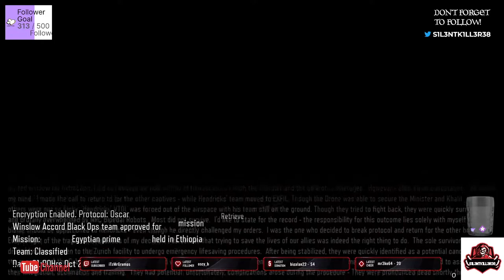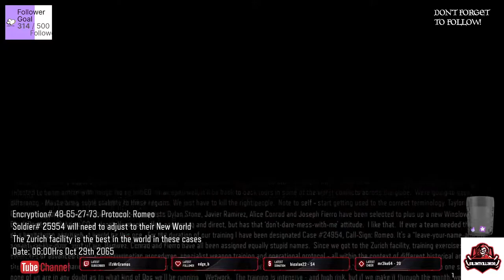call of duty black ops 3 xbox part 1 - No Commentary